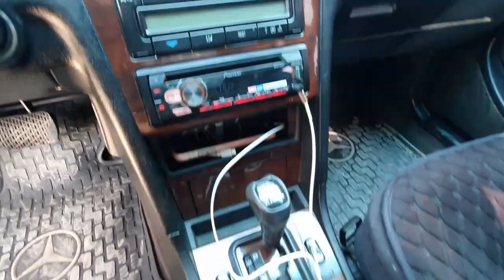Мошинбозори Душанбе!Opel Хачбек,Shevrolet Cruz,Opel Zefira B Вагон,BMW ТРОЙКА,Toyota VERSO Вагон